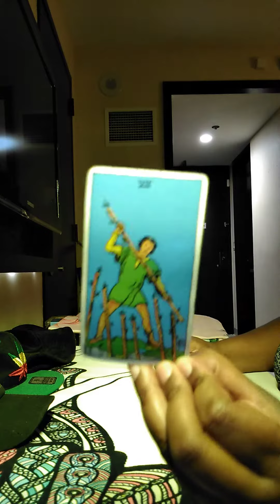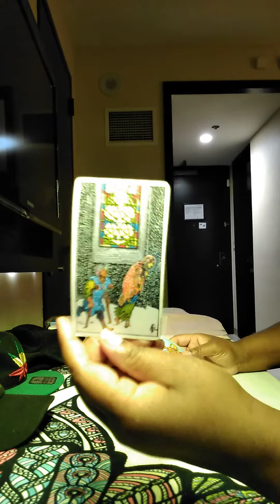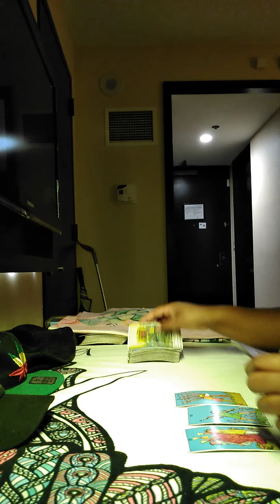Taurus Weekend Check-in Nov6-8: You Turn Them Down 😣